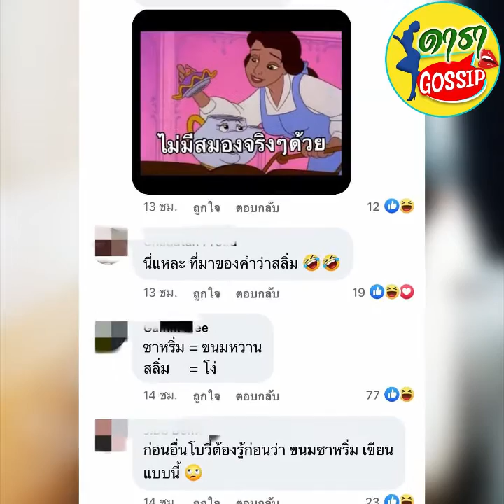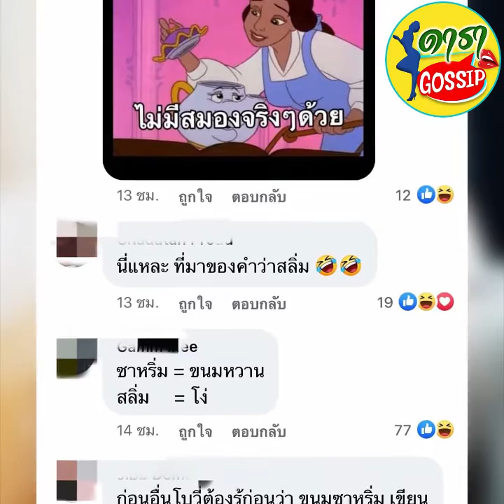โบวี่ อัฐมา ขำ! อะไรคือ สลิ่ม รู้แค่อร่อย ได้กินจะติดใจ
ก่อนหน้านี้ นักแสดงสาว โบวี่ อัฐมา โดนทัวร์ลงเละเทะไม่น้อย หลังจากที่เข้าไปคอมเมนต์ใต้โพสต์ของดารารุ่นพี่อย่าง อ๋อม สกาวใจ เรื่องวัคซีน ท่ามกลางชาวเน็ตแซะว่าเธอเป็น สลิ่ม
ล่าสุด โซเชียลได้มีการแชร์คอมเมนต์ของเธอ ที่เคยตอบถึงคำนิยามคำว่า สลิ่ม ทุกวันนี้ยังไม่เข้าใจว่า “สลิ่ม” หมายถึงอะไร เป็นคำด่าหรือ? ต้องเจ็บไหม ? รู้แค่ว่าอร่อย ถ้าได้ลองกินอาจจะติดใจ ฮิฮิ
งานนี้ชาวเน็ต หลายคนต่างวิพากษ์วิจารณ์ และให้ความรู้ว่า ถ้าเป็น ขนมหวานจะ เรียก “ซาหริ่ม” แบบนี้ต่างหาก